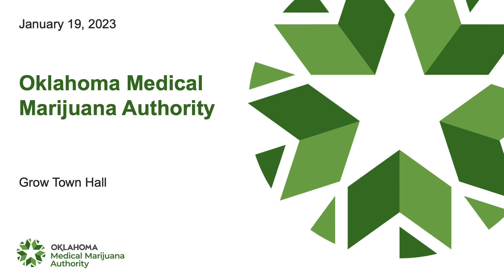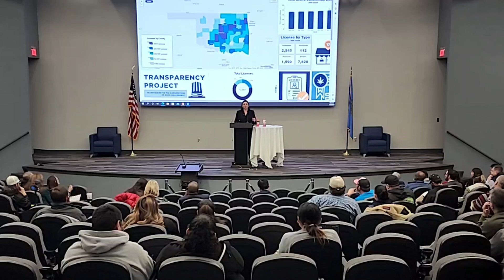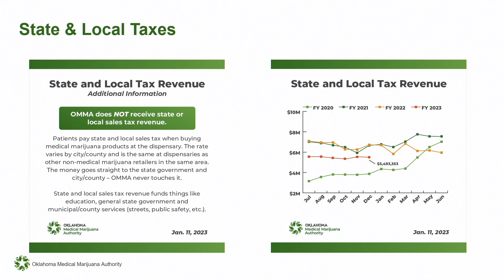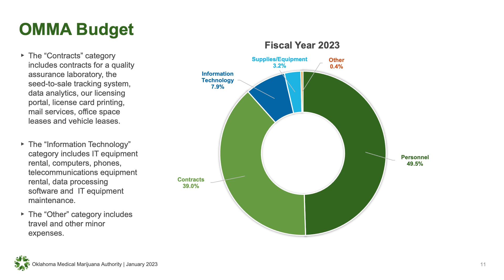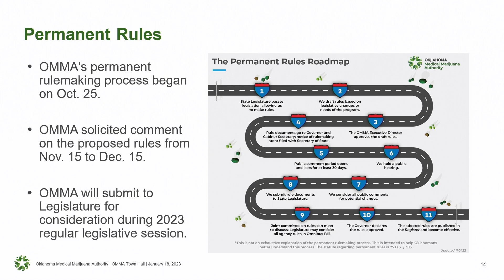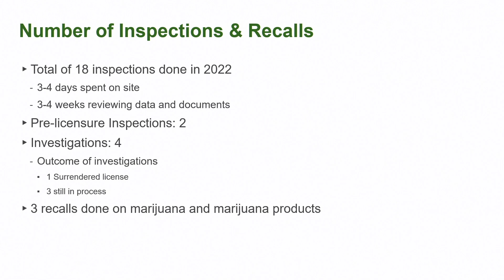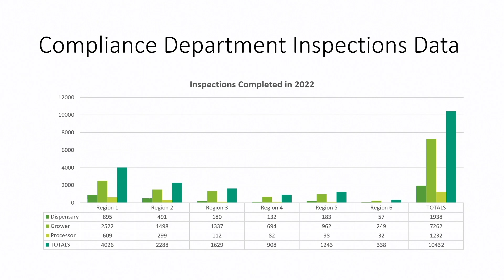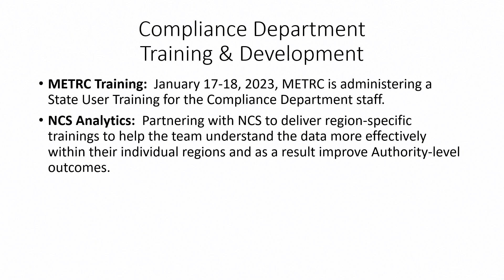OMMA Town Hall: Grow (Jan. 19, 2023)